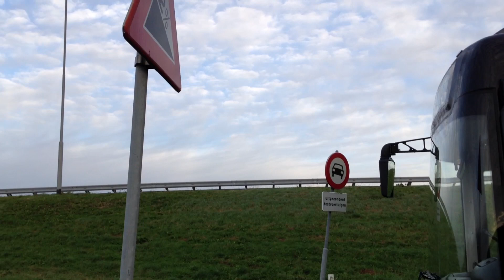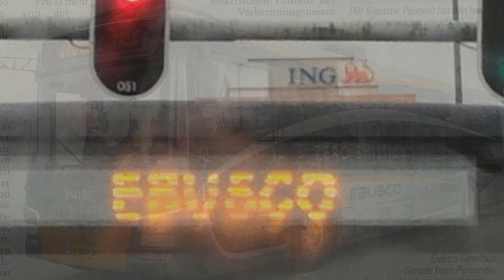EBUSCO Test Compilation (iphone)